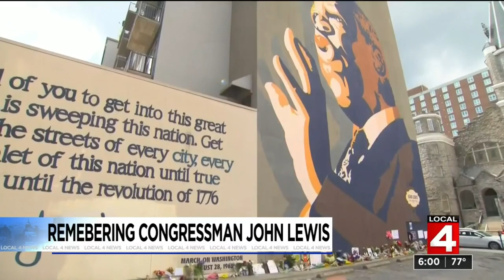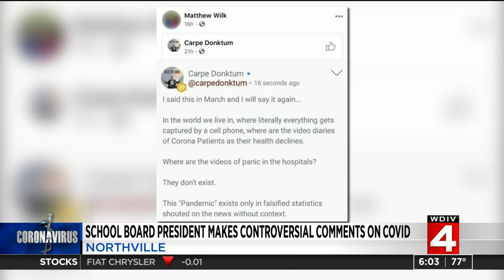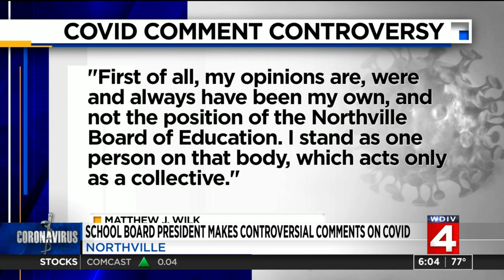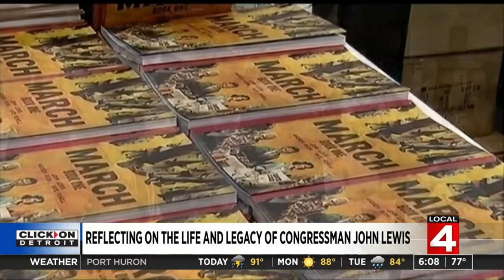Local 4 News Weekend Morning Show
Sunday, July 19, 2020 6 a.m. morning news show